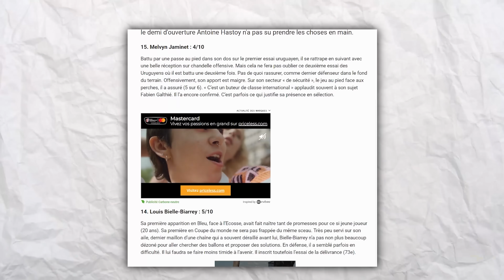L'INSTABILITÉ à la GALTHIÉ qu'on ADORE !! Preview et analyse de la composition France-Namibie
🏉🔞 Grâce à ZEBet : Double la cote de ton premier pari rugby avec le code UPRUGBY
Collaboration commerciale rémunérée
La côte sur le +70 pour la France est intéressante, mais attention aux conditions climatiques ! Il pleut Jeudi soir et cela peut niveler un peu !!

La France affronte la Namibie pour son 3eme match de coupe du monde. Galthié nous propose une nouvelle composition d'équipe !!
Tous à fond derriere le XV de France

Les vidéos produites sur ma chaîne ne sont en aucun cas des reddifusions des matchs. Je les produis afin de vulgariser la compréhension du rugby qui est un sport extrêmement complexe. Ce sont des oeuvres à portée pédagogique et non des reproductions.

Si elles portent atteintes à des droits d'auteur, n'hésitez pas à me contacter elles seront immédiatement retirées.